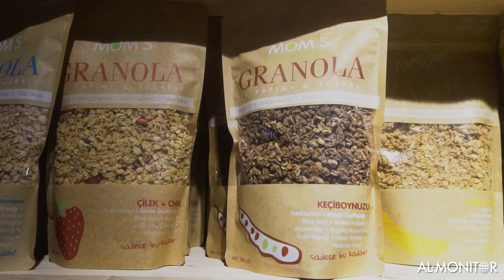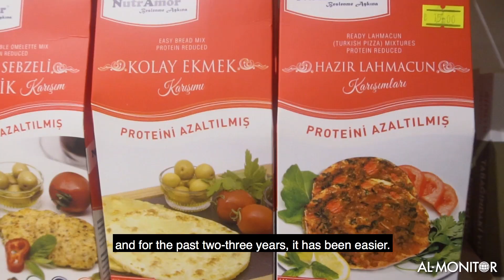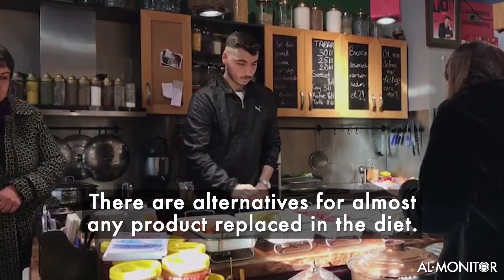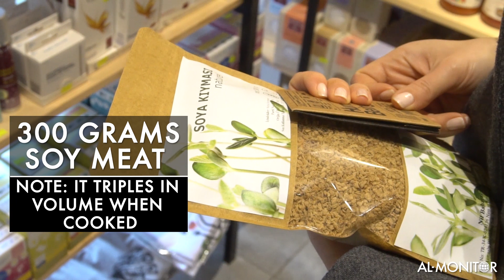Istanbul's Vegan Scene